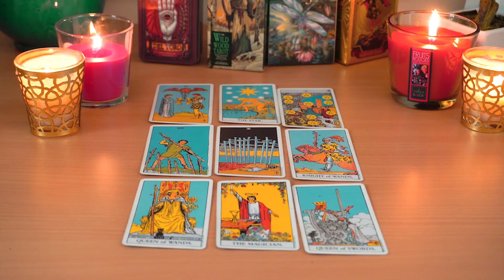SAGITTARIUS💘 Expect An Apology And A Sincere Conversation. Sagittarius Tarot Love Reading